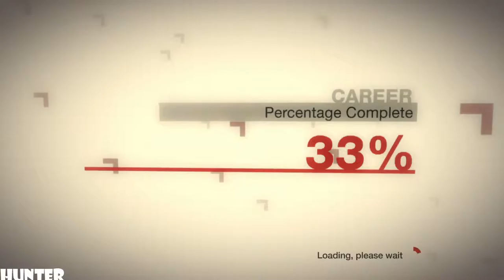Colin McRae DiRT Gameplay PART36-VALEO EUROPEAN GROUP- (PS3) 1080p60FPS) b